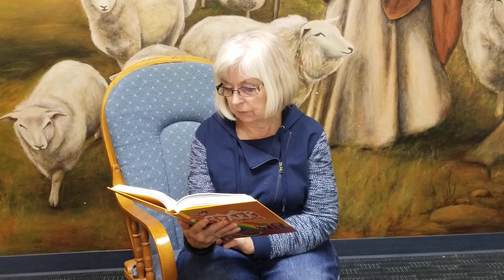PJ Time Pondering Jesus Week 9